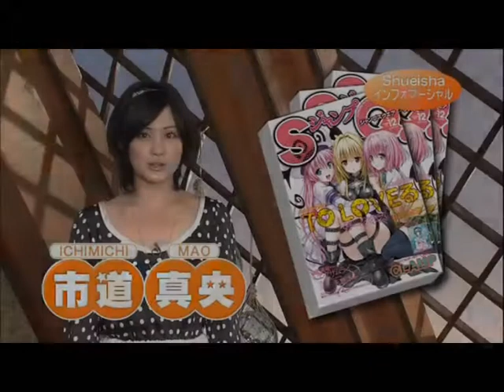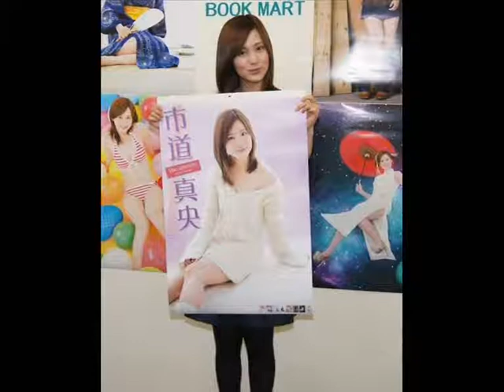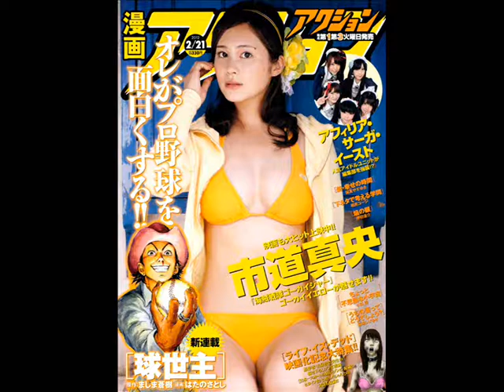MAO ICHIMICHI (市道真央) - CRYSTAL S2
Uma homanagem da atriz linda CRYSTAL Mao IChimichi (Ichimichi Mao,市道真央)

MD.GEIST II - Death Force Original sountrack
track 11 - The End of Desire... Answer Again
Artist - Yoshiaki Ohushi